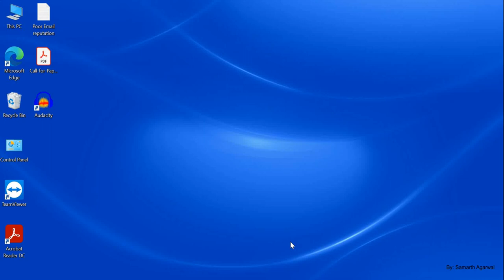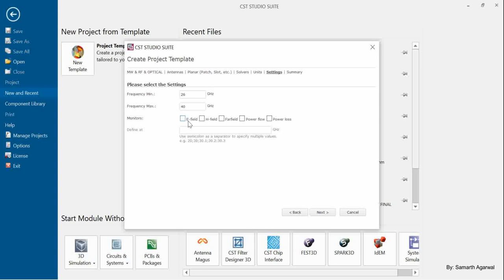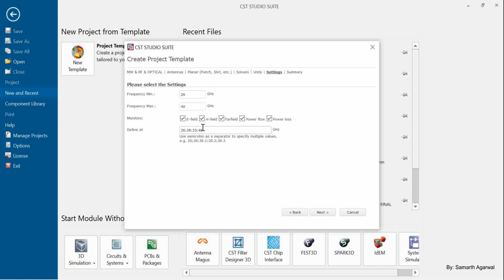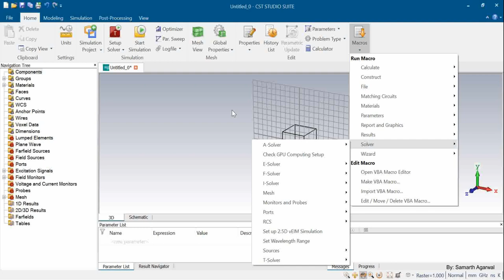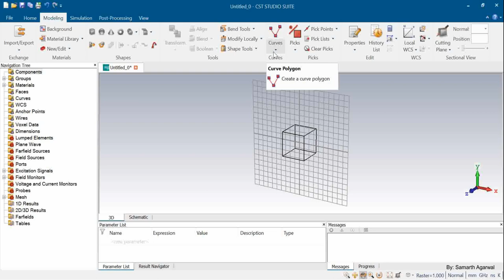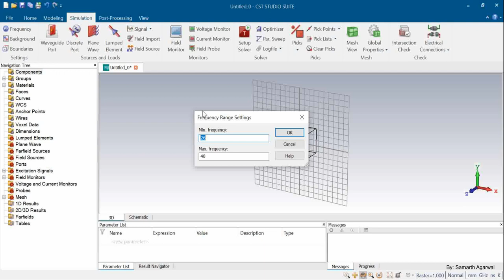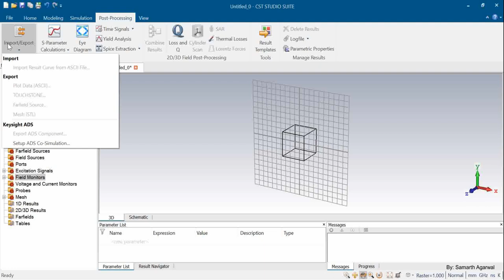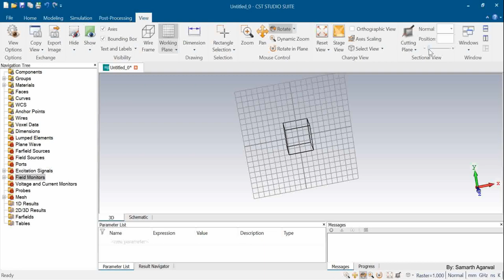Setup your first CST MW Studio Template | Lecture -6 | Antenna Designing | Free Short Term Course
Hi Everyone,

We hope you all are doing very well. For you guys, we have made a short course from our full course which is "Antenna Designing: Theory to Practical".

This video lecture will show how one can setup CST Microwave Studio template as per the antenna design specification. Complete tutorial is explained in this video session